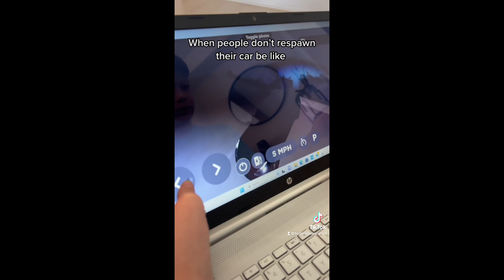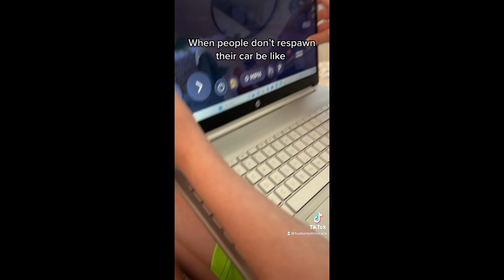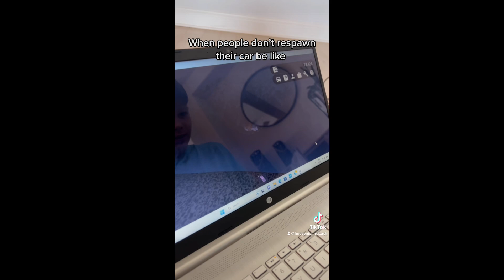Roblox, Greenville, car, crash, into pond￼ pond rollplay￼